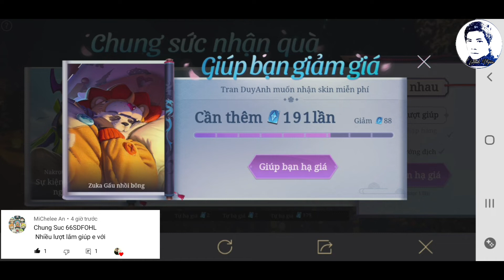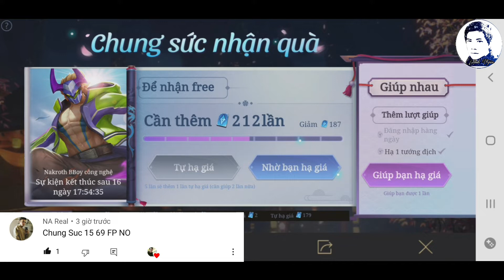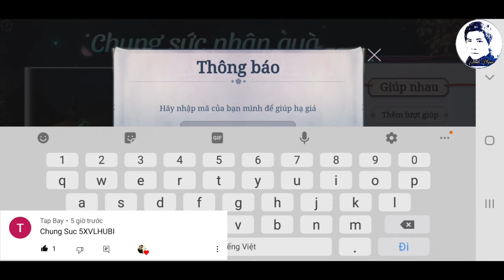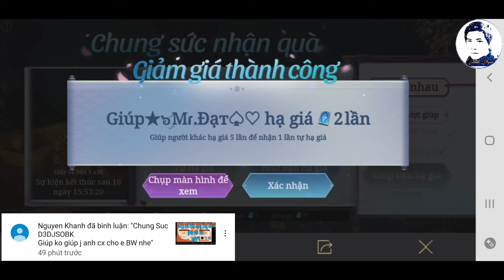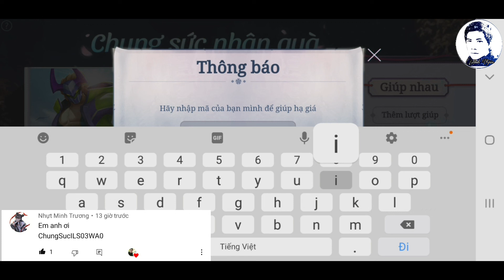Chung sức liên quân ngày 13 nhập mã giúp các bạn | chung sức nhận quà | garena liên quân mobile